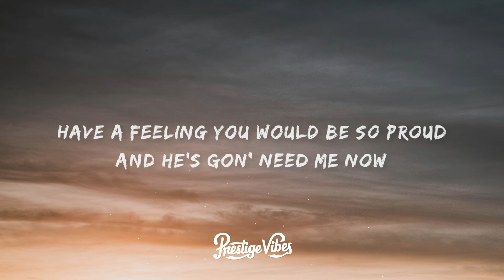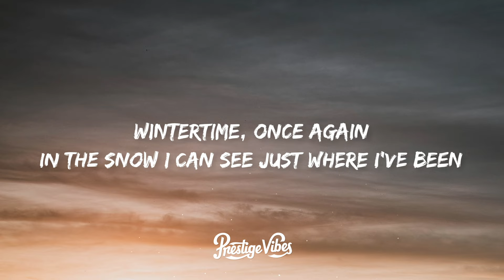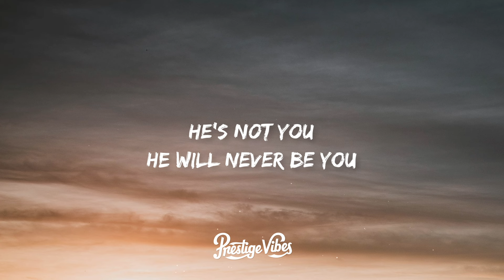Alan Walker & Emma Steinbakken - Not You (Lyrics)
🎤 Letra: Alan Walker & Emma Steinbakken - Not You